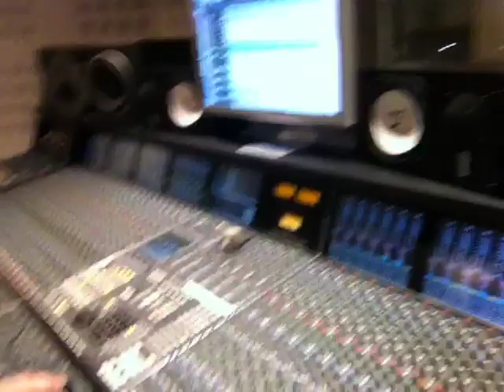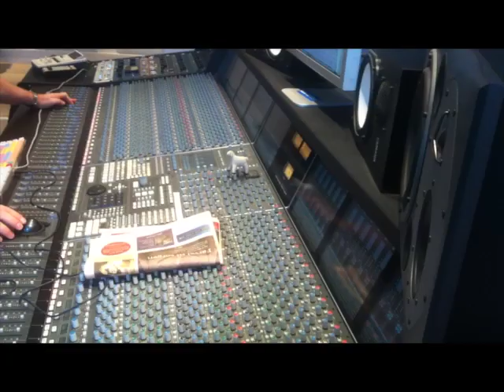Mongotube mixing the album 432 in Winding Road Recording studio Copenhagen - day2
Efter 2 års arbejde er vi nu igang med final mix til vores debut CD.
stemmingsbilleder fra dag 1.
ved pulten sidder Flemming Rasmussen. ( og tak for det)
Mongotube er musik skrevet og udført af Torben Egeris og Lotte Arnsbjerg
samt
Nils Henriksen
Moussa Diallo
Tomas Ortved
Ayi Solomon
Gavino Murgia